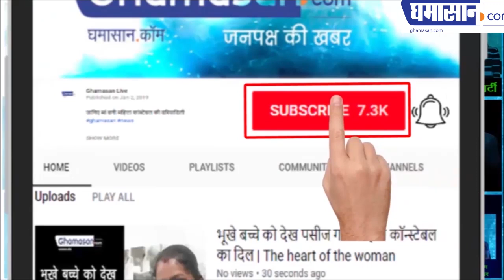शिप्रा के गंदे पानी में ऐसे लगाई श्रद्धालुओं ने डूबकियाँ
सोमवती अमावस्या और शनि जयंती पर श्रद्धालुओं के साथ खिलवाड़